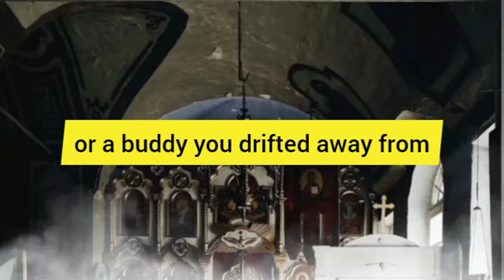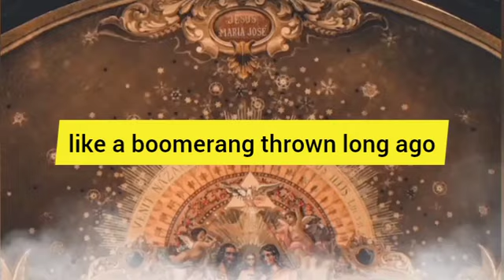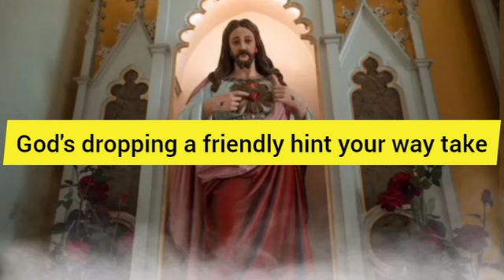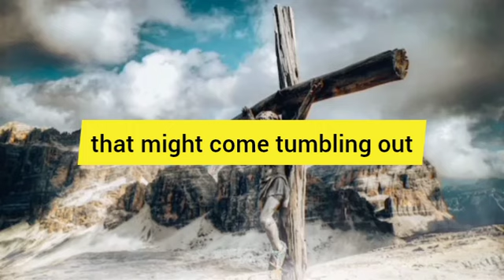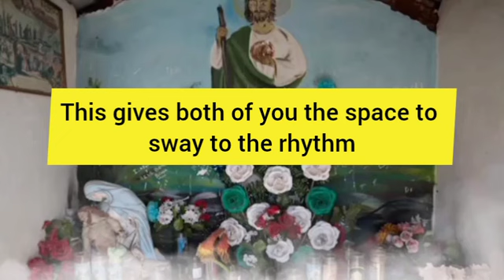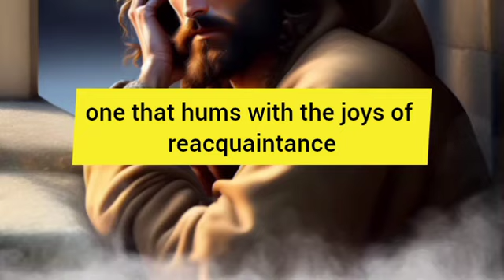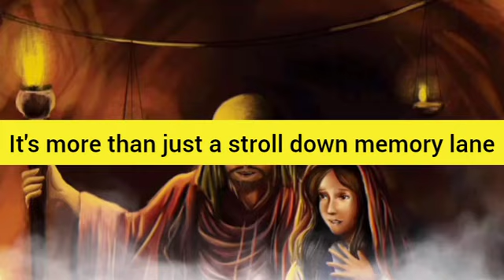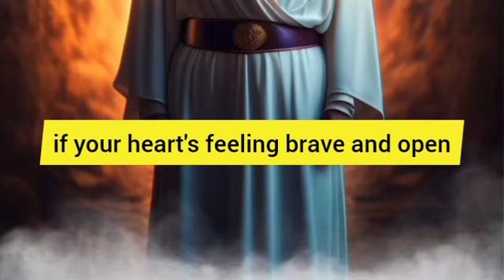💌Someone from your past is coming back...|prophecy | prophetic word | prophetic word for today